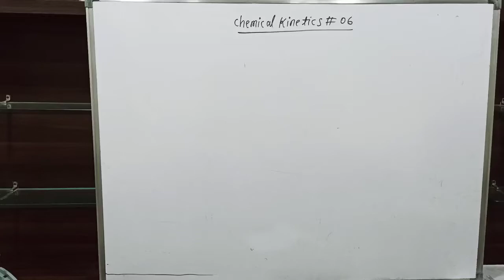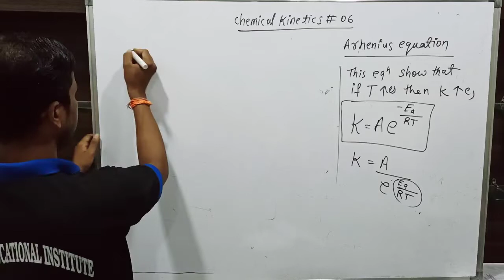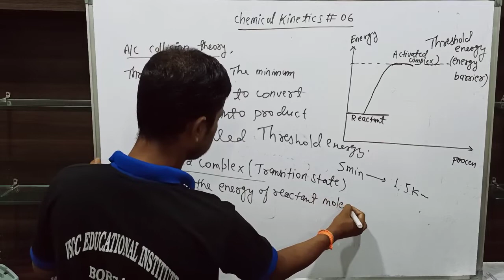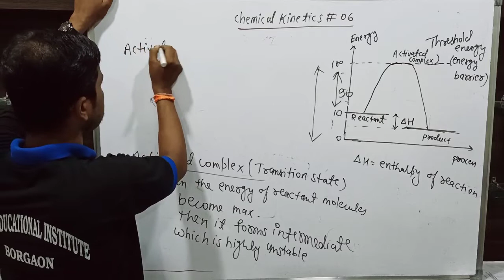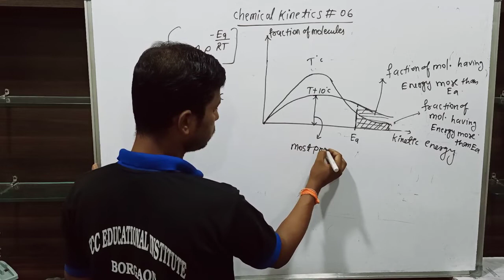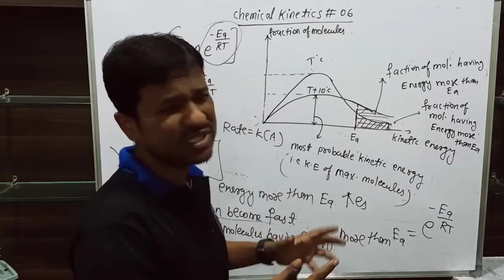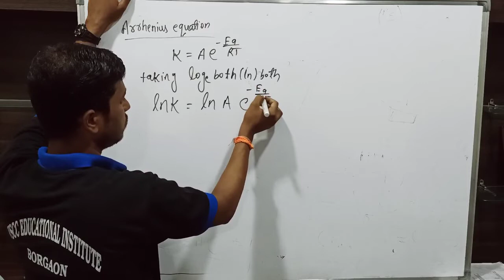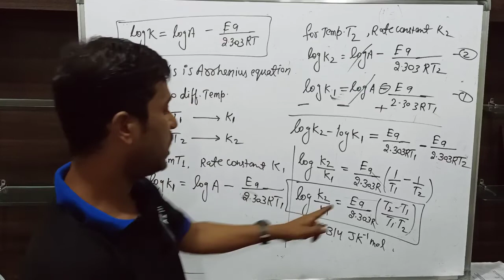Chemical Kinetics # 06 || Arrhenius Equation || 12th Chemistry || Chapter04 || JEE & NEET